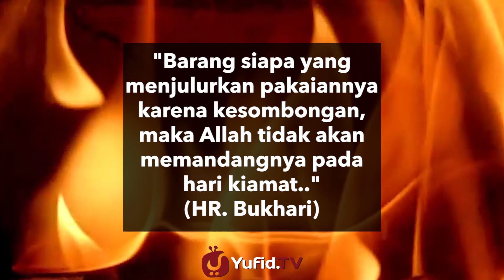Apa itu Isbal? - Poster Dakwah Yufid TV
Apa hukum isbal?
Berdosakah kalau isbal?

Simak jawabannya dalam video Poster Dakwah Yufid TV berikut ini ...